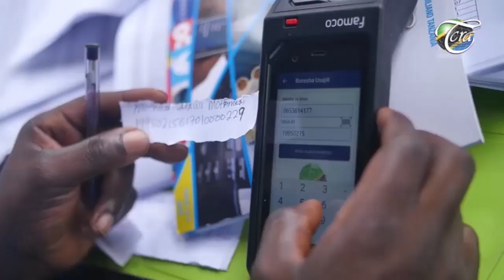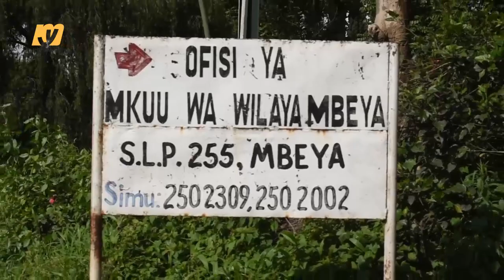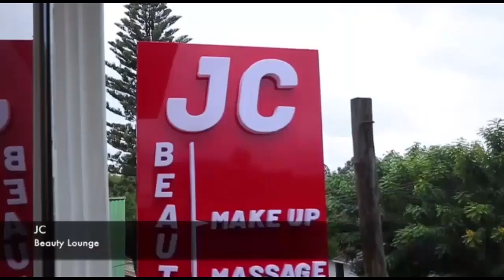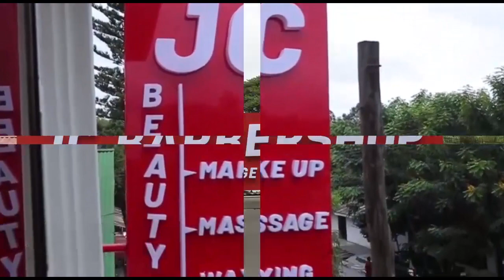HALI ILIVYOKUWA KWA WANANCHI KABLA YA KUZIMWA LAINI ZA SIMU LEO